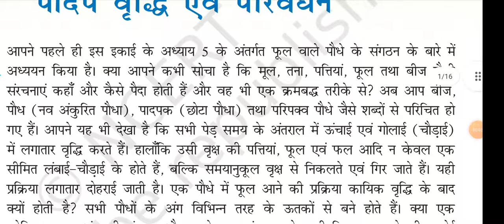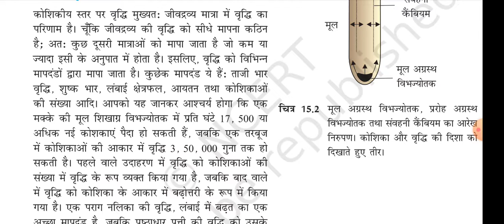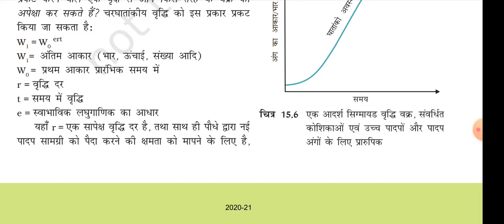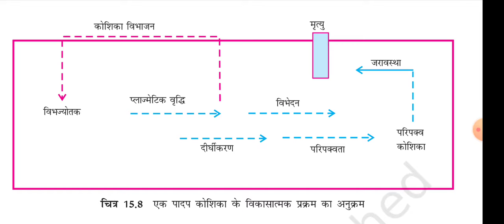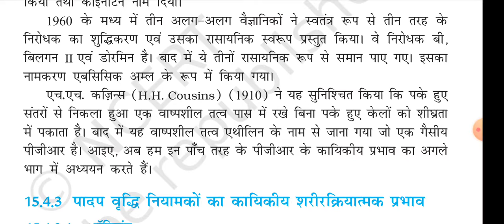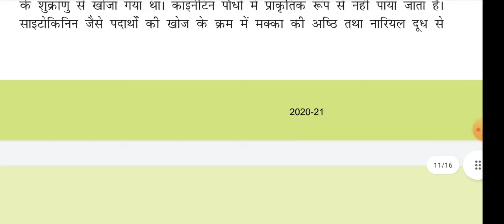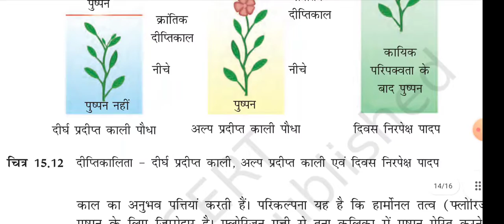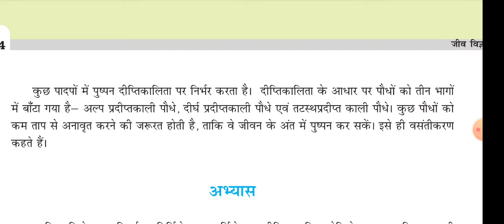L15:Plant growth and development पादप वृध्दि एवं परिवर्धन Biology class 11 chapter 15